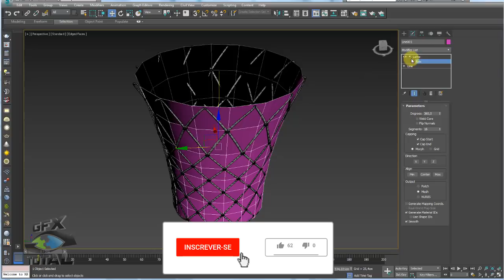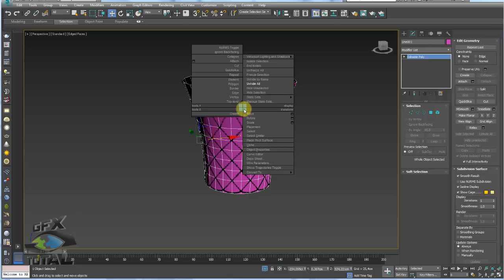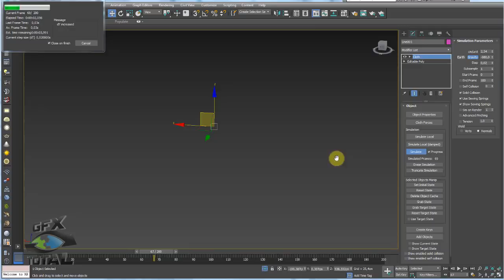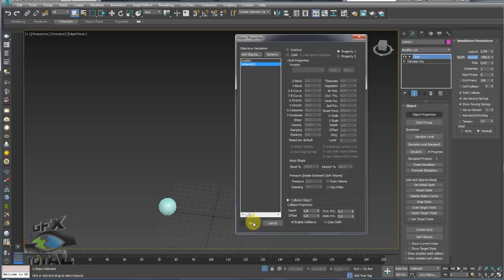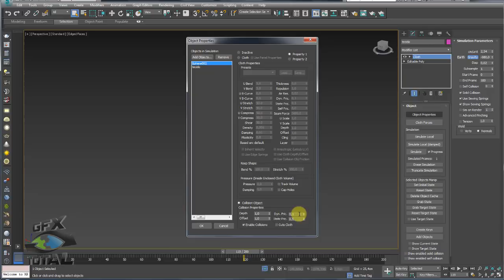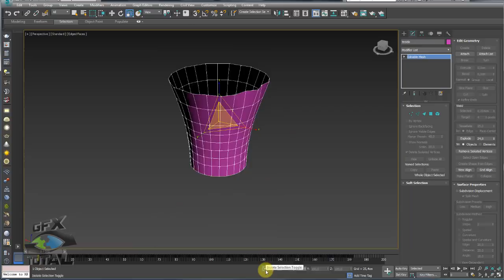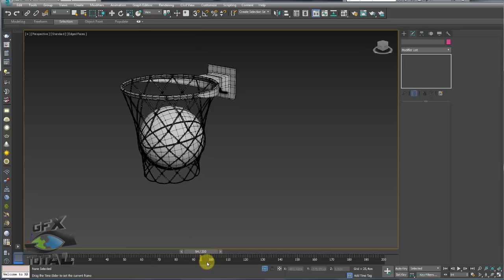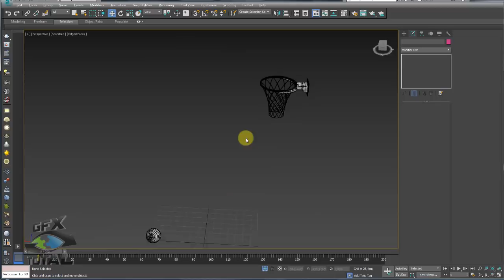Animar Bola e Cesta de Basquete com Cloth e MassFX - Parte 02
Seja bem-vindo! (;

Veja assuntos relacionados:
Simulações Físicas com MassFx 3Ds Max